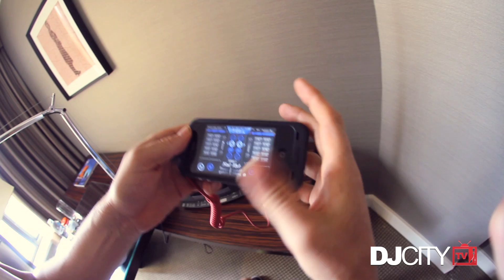Redfoo Presents: Beat Rock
While on tour in Australia, DJ Dainjazone and DJ Kronic linked with LMFAO's Redfoo. Here's an exclusive DJcityTV "sneak peak" of Beat Rock, Redfoo's new DJ app for the iPhone and iPad.

Produced by | Visual MVMT